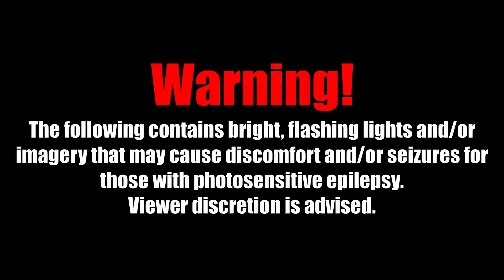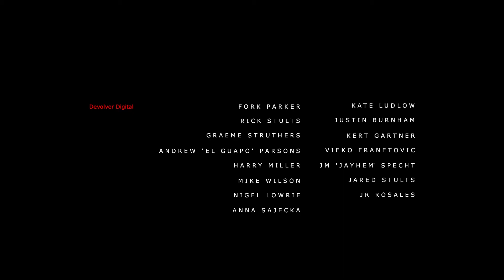Episode 2: The Lab Conduct | Stories Untold Part 2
CheeseTyme plays Stories Untold!

We are back with Stories Untold continuing with the next episode, The Lab Conduct.